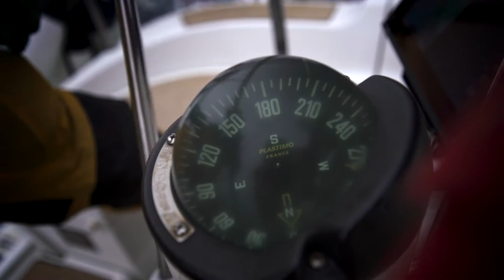Sailing Norway - Svalbard with dolphins and whales onboard Barba - Arctic Sense Expedition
Onboard Barba on the Arctic Sense expedition
By Tord Karlsen for Barba.no